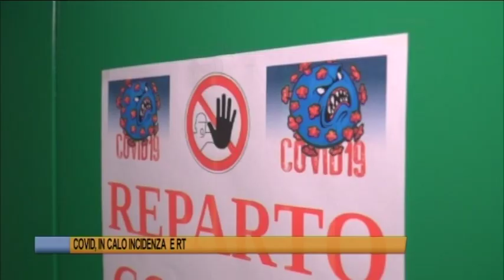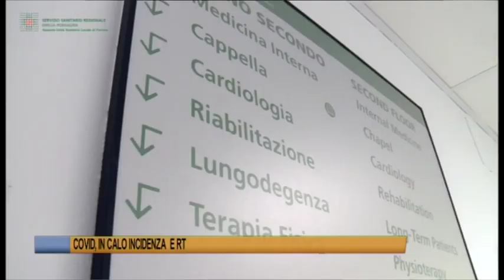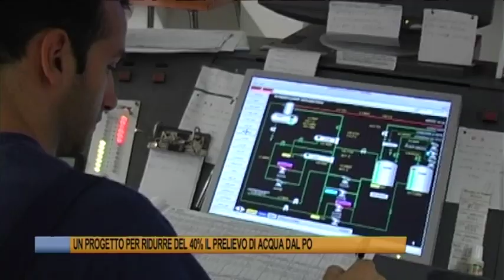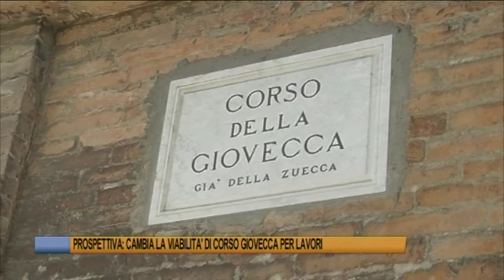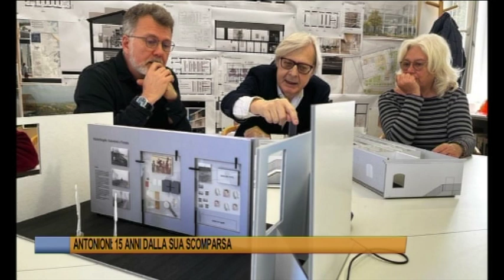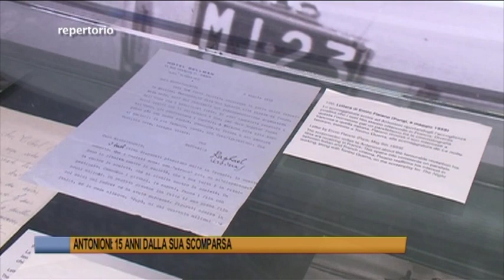Telegiornale di Ferrara del 30 luglio 2022 Edizione delle 13 30